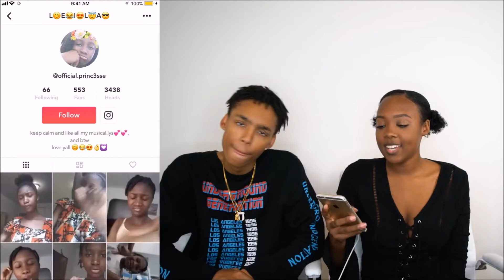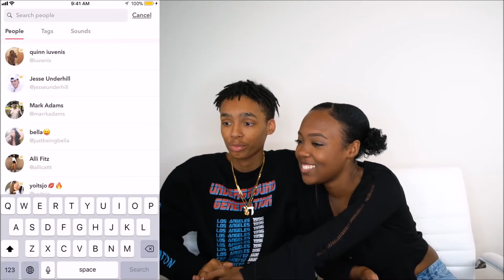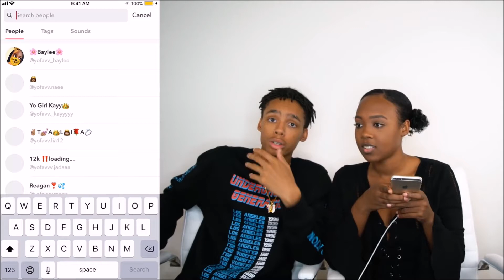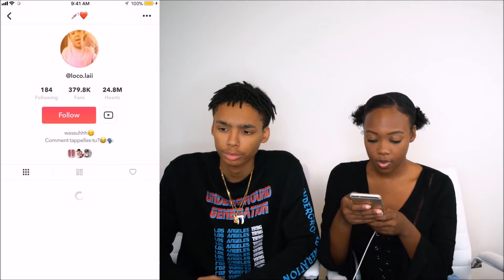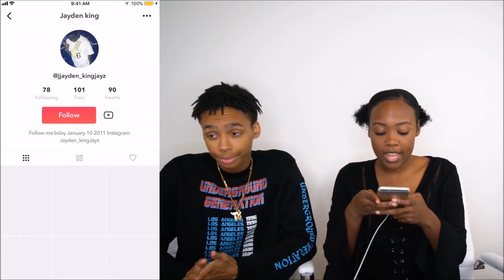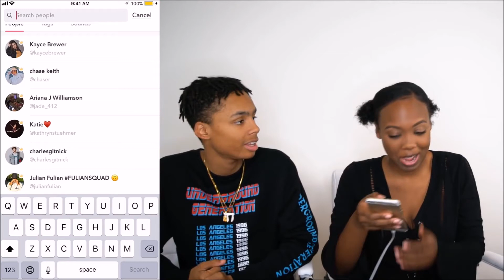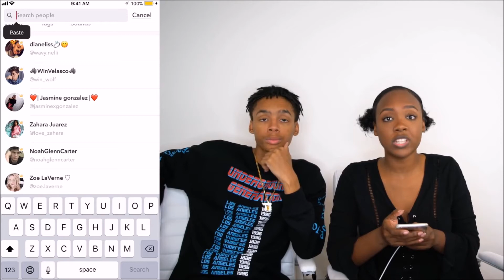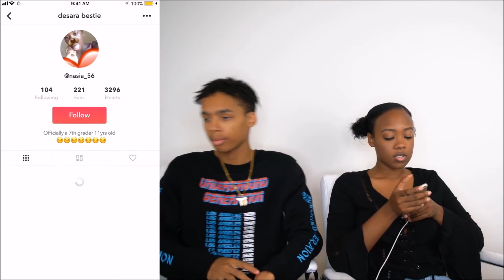REACTING TO KIDS SUBSCRIBER CRINGY MUSICAL.LY FT DJMOB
GET THIS VIDEO TO A 100 LIKES FOR MORE VIDEOS LIKE THIS